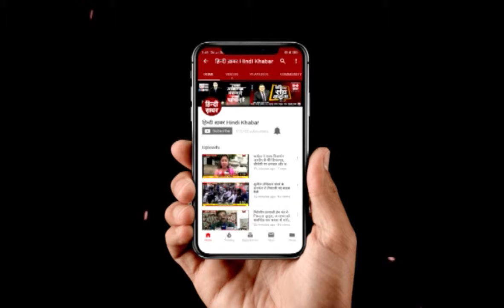बुलंदशहर में पोलिंग बूथ पर पथराव का वीडियो आया सामने